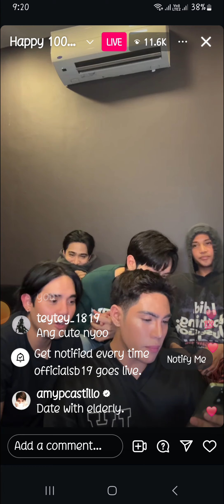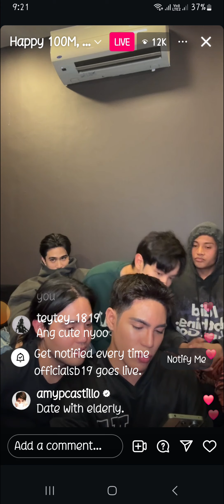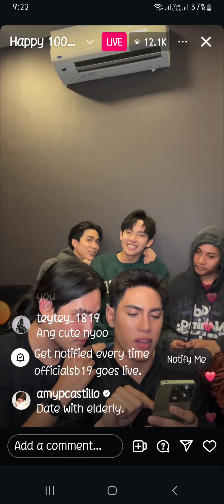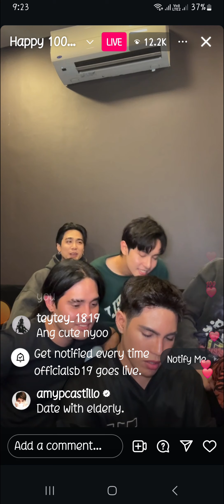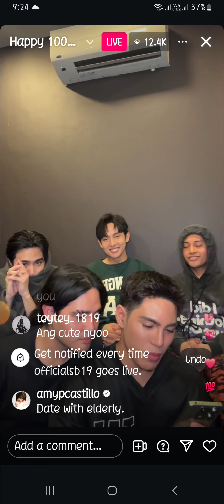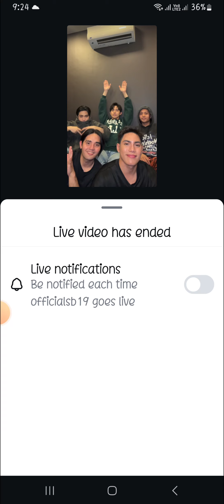SB19 IG LIVE - July 9, 2024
SB19 Instagram live -July 9, 2024

I don't know how long they've been live when i started recording but it was really just a quick live to celebrate 100M views of MAPA LYRIC VIDEO.